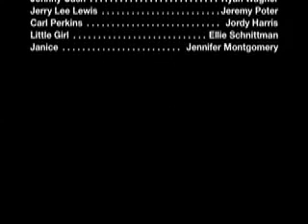2011 GBN Comedy Ensemble - "Two Million Dollar Quintet"